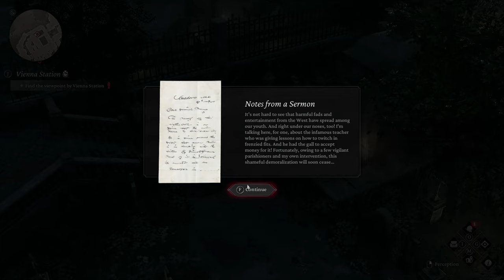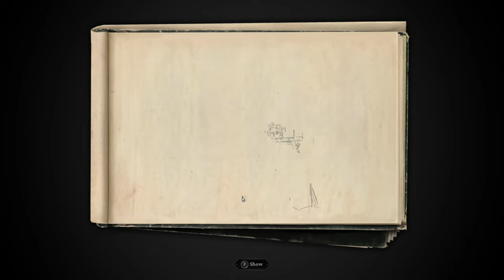The Thaumaturge Silent Gameplay No Commentary Part 3